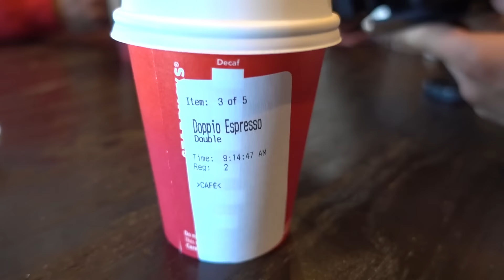Brazilian Bikini Photoshoot | Vlogmas Day 4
Bikinis by prittybypri.com ! Coming out in January.

Nikki Blackketter
7095 Hollywood Blvd #809